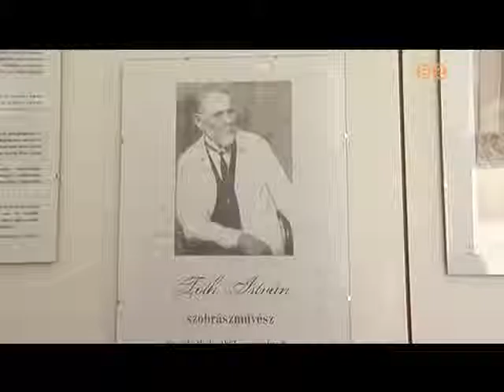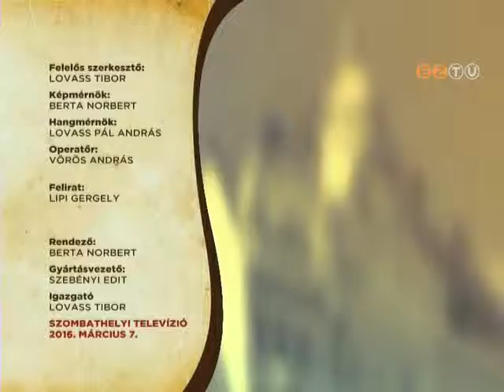Szombathely Ma - 2016. március 7.